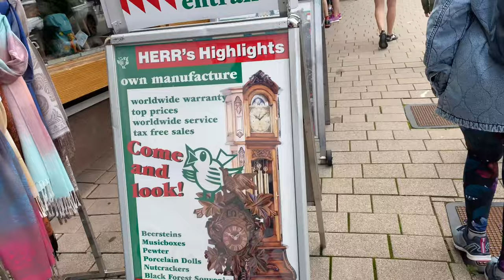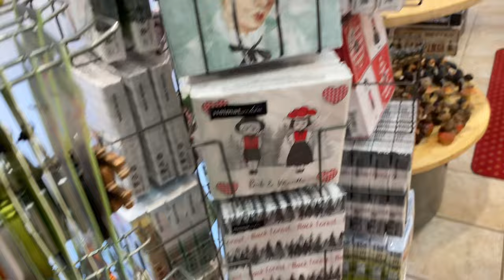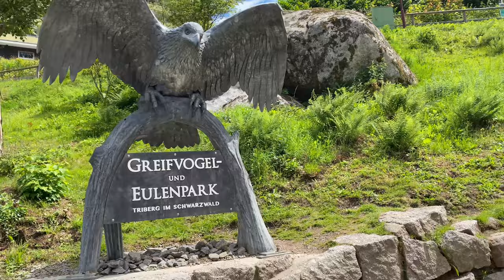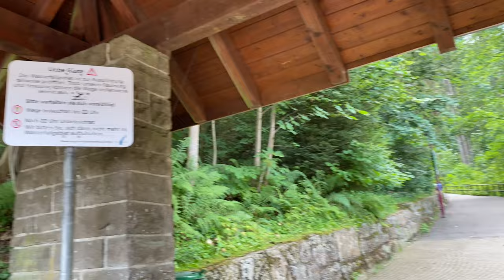Black Forest Escapade | When in Triberg | Amazing Cuckoo Clocks | Travelling with the Cardaños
Famous for its cuckoo clocks and waterfalls, Triberg im Schwarzwald is one of the main tourist destinations in the Black Forest.

To be honest, it is not the most attractive of villages and the incessant stream of tour buses in the high season heading for attractions such as the world's largest cuckoo clock or the Black Forest cherry cake in every restaurant window does detract from most of the remaining charm.

But it is located in a very convenient position at the heart of the central Black Forest and, if you imagine away all of the other visitors, the waterfalls and interesting local museum are well worth a visit.